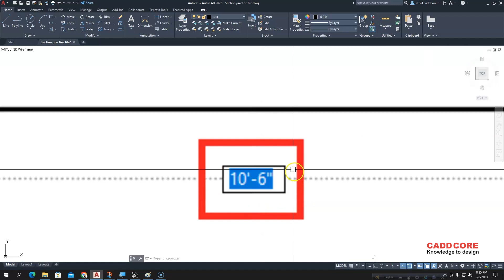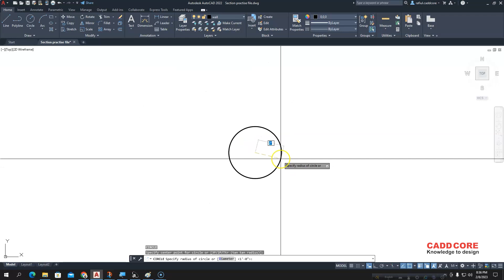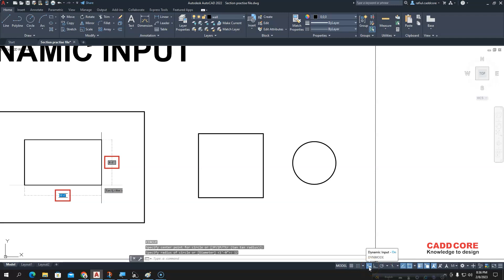Essential Training on AutoCAD || Dynamic Input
Essential Training on AutoCAD এর  আজকের ভিডিওতে অটোক্যাডের Dynamic Input নিয়ে আলোচনা করা হবে।

সিভিল & আর্কিটেকচারাল ক্যাড(অটোক্যাড) বিষয়ক সেমিনারে অংশগ্রহণ করতে রেজিস্ট্রেশন করুন-

বিস্তারিত জানতেঃ-
ক্যাড কোর ট্রেনিং ইনস্টিটিউট।
আলতা প্লাজা (৬ষ্ঠ তলা) কলাবাগান বাস স্ট্যান্ড, ধানমন্ডি, ঢাকা-১২০৫।
ফোনঃ ০১৬১১-২২৩৬৩১(হোয়াটসঅ্যাপ), ০৯৬১৩২০২০৬০, ০১৬১১-২২৩৬৩৭ (সকাল ৯টা - সন্ধ্যা ৭টা)